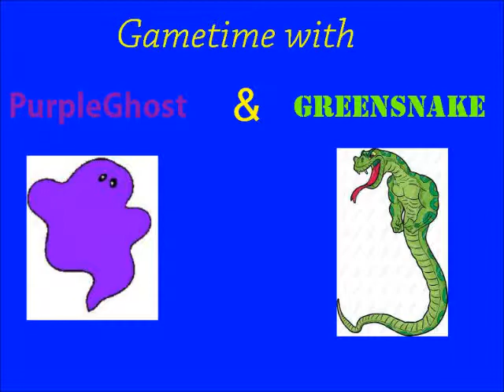Purpleghost vs GreenSnake Hot Wheels Turbo Racing-Super Slow!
Racing at super slow speeds!